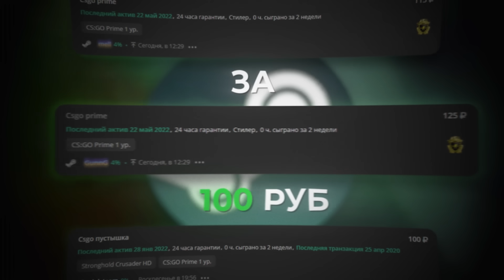ПРИЕХАЛИ НЕ В ТОТ ГОРОД ЗА МОТОБАЙКАМИ😂| ВСЁ ПОШЛО НЕ ПО ПЛАНУ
ПРИЕХАЛИ НЕ В ТОТ ГОРОД ЗА МОТОБАЙКАМИ😂
(LOLZTEAM MARKET)